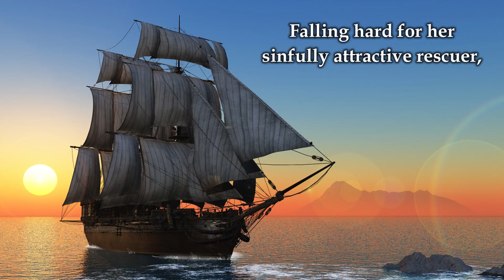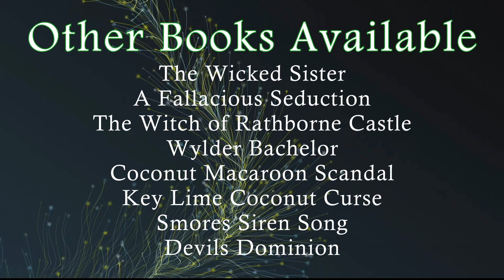Igniting Ireland Book Trailer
Book Trailer for Igniting Ireland by Virginia Barlow
Published by The Wild Rose Press